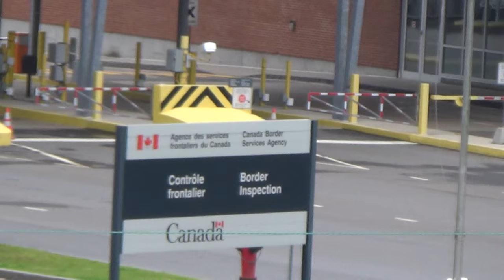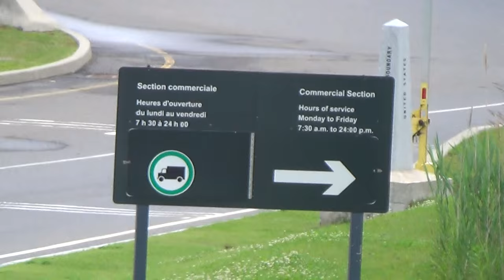2015 06 23 US Border Patrol Approaches Videographers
Walking onto an overpass with good sight of both the Canadian and US border checkpoint from the Vermont roadway. US Border Patrol/Homeland Security shouts to and then approaches the videorecording crew. An agent offers to relay special information off camera, but none of the videographers feel comfortable ceasing their right to record.